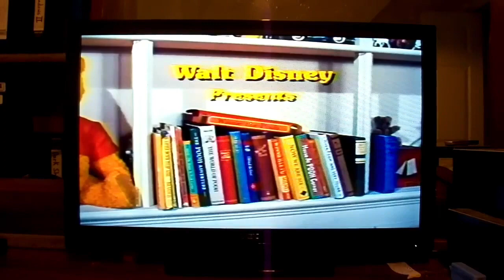Buena Vista Logo (The Many Adventures of Winnie the Pooh 2002 VHS)